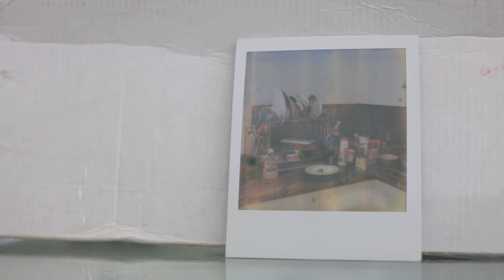Time-lapse of PX680 Beta Test Film developing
The new PX680 film from The Impossible Project is a color film for Polaroid 600 cameras (or SX-70s with ND filter) that doesn't require any shielding (indoors) or heating to achieve a colourful and stable result.

This demonstration shows the state of the film in the first 23 minutes after exposure. 1 second of the video roughly equals to 1 minute in real time.

Info from the PX680 Flickr group: "First indication of an image emergence within 5 minutes. 90% saturation after 25 - 30 minutes. Basically ready after 45 - 60 minutes.
Heating helps to speed clearing up, but overheating damages the balance. DO NOT TREAT THIS FILM LIKE PUSH FILM."